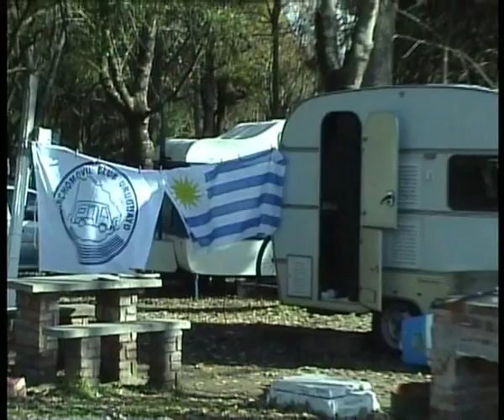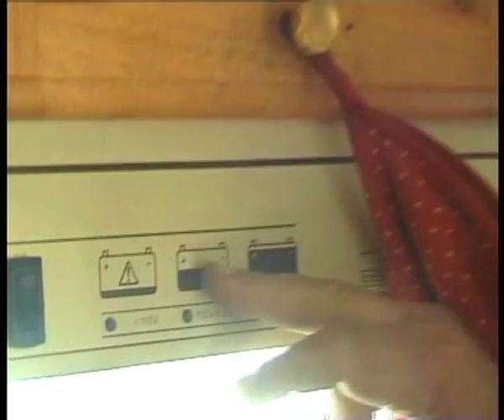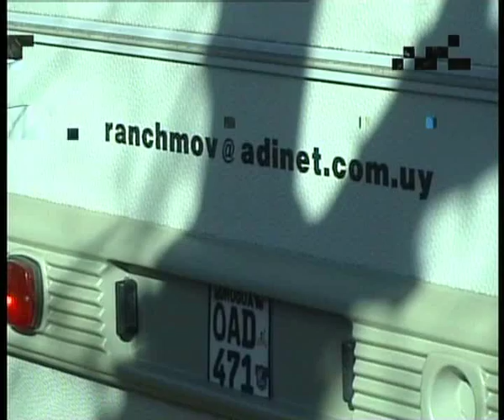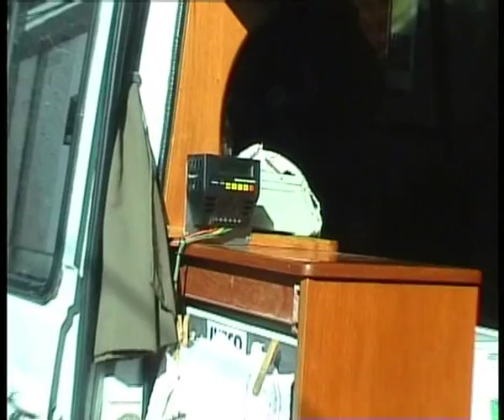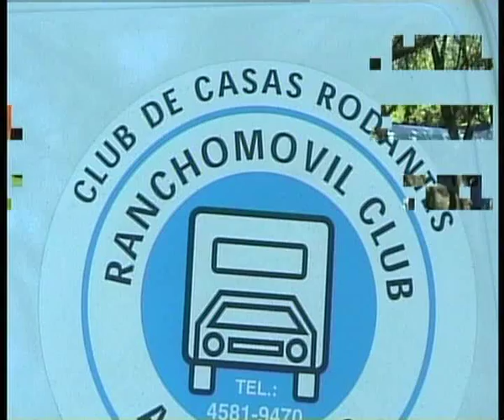Ranchomovil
Programa de TV Matices, Ranchomovil en Fray Bentos, agosto 2011